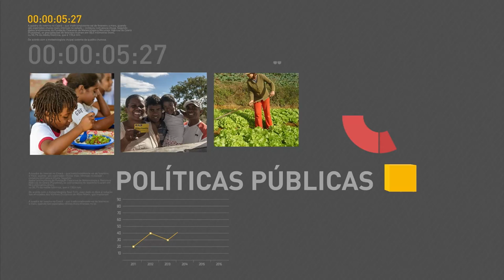Receita Federal já arrecadou R$ 40 bilhões com regularização de bens de brasileiros no exterior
REPÓRTER NBR 17H - 27.10.16: Até o momento, a Receita Federal já arrecadou R$ 40,1 bilhões com regularização dos bens e recursos não-declarados de brasileiros no exterior. Prazo para repatriação termina dia 31 de outubro. E mais: nesta quarta-feira (26), educadores dedicados à melhora do ensino no país receberam o Prêmio Anísio Teixeira. Veja também: estudantes poderão utilizar canal de atendimento telefônico para tirar dúvidas sobre o Enem. Basta ligar para o número 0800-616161.